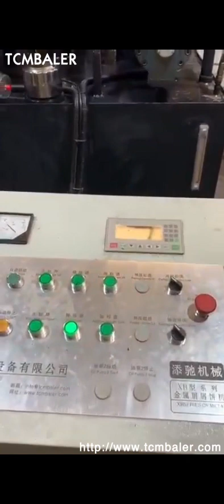Iron Chip Press Machine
Details of Iron Chip Press Machine, Iron Chip Briquette Machine, Iron Chip Baler Machine,

TCMBALER is a professional Iron Chip Press Machine manufacturer and supplier in China for more than 20 years, and we can offer Iron Chip Press Machine for sale with a cheap wholsale factory price for our customers without any agent or dealers if you wanner buy our Iron Chip Press Machine.